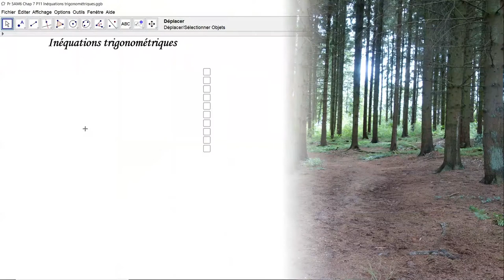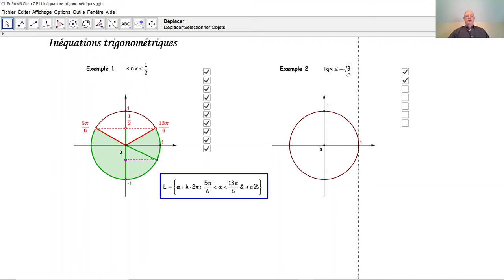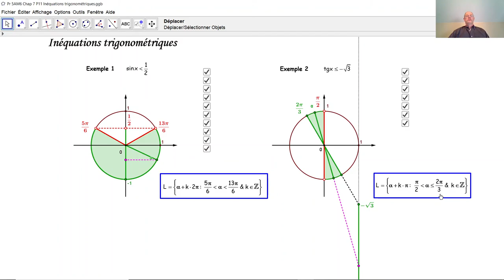Inéquations trigonométriques F5030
F5030 Comment résoudre des inéquations trigonométriques simples? Comment se sert-on du cercle trigonométrique pour résoudre des inéquations trigonométriques simples?